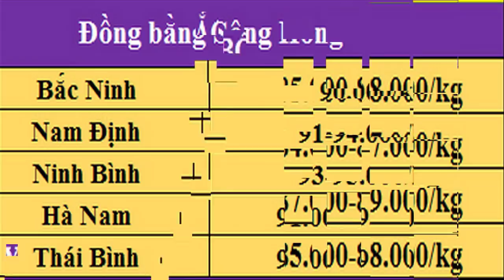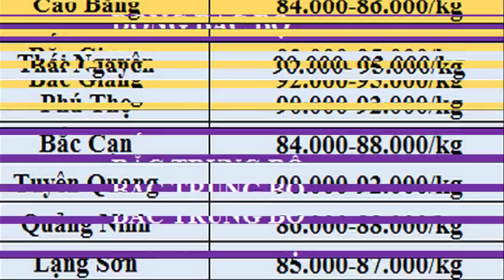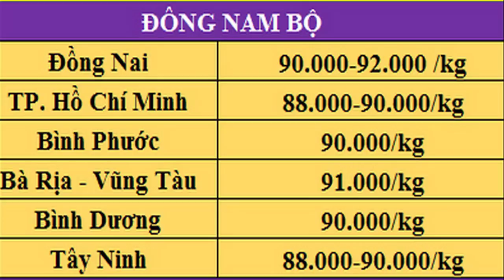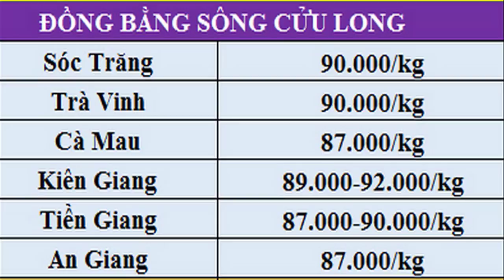Giá heo hơi hôm nay 23/4/2020 || Vẫn tăng đều ở các tỉnh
Thủ tướng cho rằng: các  doanh nghiệp chăn nuôi quy mô lớn cần có biện pháp giảm giá thịt heo hơi xuống, trước mắt về 60.000 đồng một kg.
Tuy nhiên, giảm giá chưa thấy đâu thì sang nay, nhiều tỉnh vẫn tăng mạnh lên 95 nghìn/kg.
 Điều ghi nhận là biên độ tăng giá trên thị trường đã chậm lại so với mấy ngày trước đó, với mức tăng chỉ từ 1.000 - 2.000 đồng/kg.